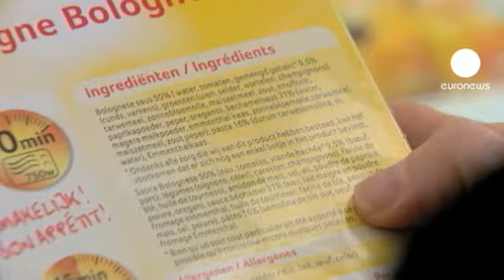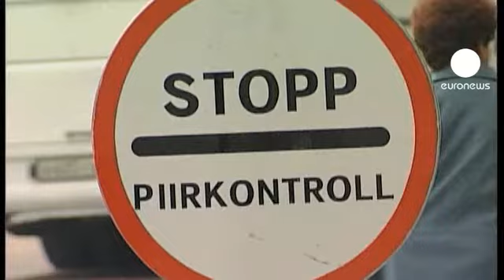Οι νέες τεχνολογίες στο πλευρό των καταναλωτών μετά...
Το 50% έχει αγγίξει η πτώση στις πωλήσεις έτοιμων γευμάτων μετά το σκάνδαλο με το κρέας αλόγου που διακινείτο σε μεγάλες αλυσίδες σούπερ μάρκετ σε όλη την Ευρώπη με την ετικέτα του... βοδινού.

Στον τομέα της διατροφικής ασφάλειας ωστόσο, οι καταναλωτές έχουν στο πλευρό τους ένα σύμμαχο που λέγεται νέες τεχνολογίες και οι οποίες παρέχουν στους καταναλωτές τις απαραίτητες πληροφορίες σχετικά με τα τρόφιμα. Πόσο μακριά ταξίδεψαν, πώς παρασκευάζονται και αποθηκεύονται, ποια γονίδια περιέχουν και ούτω καθεξής. Ως εκ τούτου, τα συστήματα ιχνηλασιμότητας πρέπει να καταγράφουν όλα τα στοιχεία σε κάθε φάση, από το αγρόκτημα στο πιρούνι.

"Η ετικέτα και η αποστολή είναι τα δύο στοιχεία που μπορεί να είναι λίγο τεχνικά αλλά είναι δύο απλά εργαλεία, προκειμένου να εξασφαλιστεί η ορθή εφαρμογή της ευρωπαϊκής οδηγίας και ανάμεσα σε διαφορετικούς εμπορικούς εταίρους. Όλα βρίσκονται στη θέση τους αλλά εάν κάποιος προβεί σε απάτη νομίζω ότι ο μόνος που μπορεί να το εντοπίσει είναι οι έμποροι λιανικής και οι εταιρείες από μόνες τους μαζί με τις δημόσιες Αρχές" είπε ο Τζάν Σόμερς στέλεχος μεγάλης βιομηχανίας τροφίμων.

Η ιχνηλασιμότητα είναι καθόλα σημαντική καθώς αφορά την απόσυρση των προϊόντων από την αγορά.

"Είτε υπάρχουν δέκα χιλιάδες πράγματα στην ετικέτα είτε ένα μόνο αυτό δεν προσδιορίζει την απάτη καθώς η απάτη είναι πάντα απάτη" είπε η Μέλα Φρούεν, στέλεχος μεγάλης εταιρείας τροφίμων.

Οι αλυσίδες εφοδιασμού έχουν γίνει πολύπλοκες και παγκόσμιες καθιστώντας την ιχνηλασιμότητα δύσκολη αλλά όχι αδύνατη.

"Οι τελωνειακοί έλεγχοι γίνονται ήδη σε επίπεδο αεροδρομίων και λιμανιών επίσης, όμως το πρόβλημα έρχεται κυρίως σε επίπεδο οδικό όπου δεν ελέγχεται εάν το προϊόν μεταφέρεται όντως οδικώς" επεσήμανε η Σοφί Τις, συντονίστρια έρευνας.

Για τον τομέα διατροφής ήδη υπάρχει νόμιμο κανονιστικό πλαίσιο σε τοπικό και διεθνές επίπεδο που καθορίζει τους όρους εκείνους που τα συστήματα ιχνηλασιμότητας πρέπει να ανταποκρίνονται.